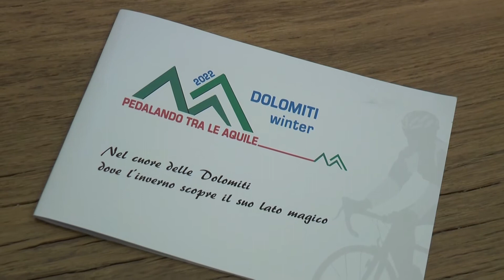Presentata in ATL la nuova avventura di Giovanni Panzera - TELEGRANDA